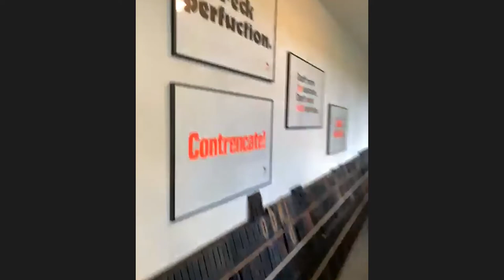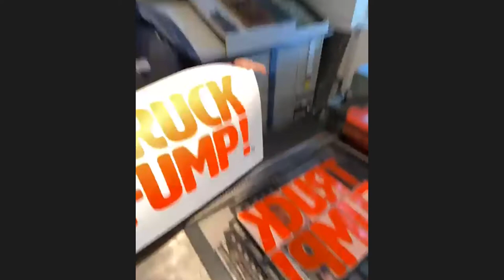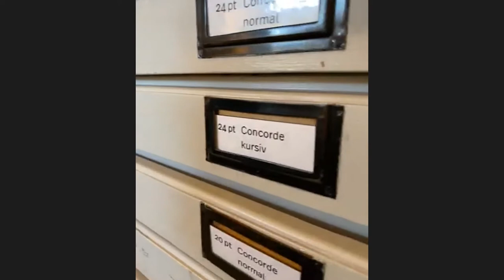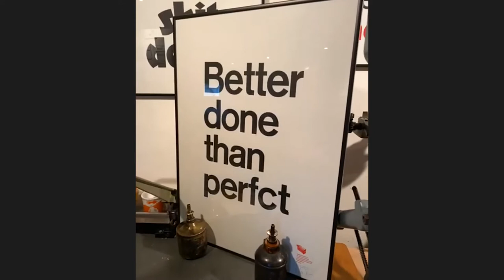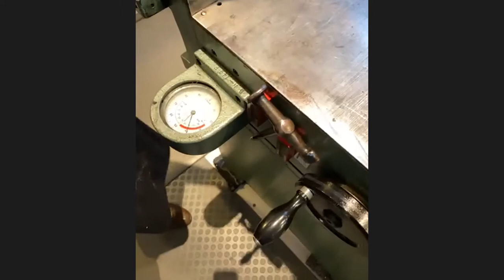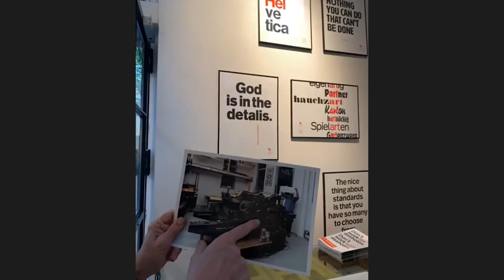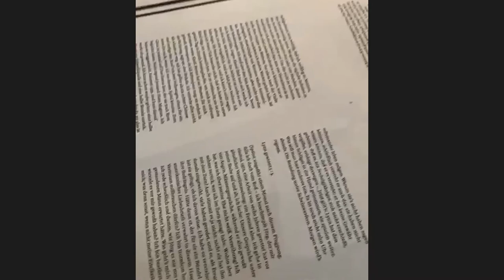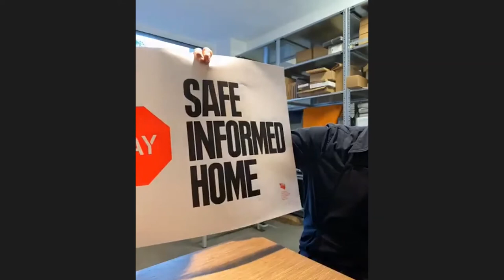Erik Spiekermann - p98a Studio Tour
Erik Spiekermann, p98a, Berlin
Hosted by Paul Carlos, TDC President
Type Directors Club, NYC

Erik Spiekermann kicks off TDC’s virtual salon series via Zoom.

Longtime member, TDC Medalist, and former board member, Erik Spiekermann gives us a tour of p98a, his gallery and experimental letterpress workshop in Berlin, followed by a Q&A session.

Please join us for future events. Check the schedule at tdc.org. There is a suggested donation for our virtual events. If you can afford to, please consider helping sustain our mission. Your support is more important than ever.

p98a is an experimental letterpress workshop in Berlin dedicated to letters, printing and paper. We are a group of multi-­disciplined designers, exploring how letterpress can be redefined in the 21st century through research, printing, collecting, publishing and making things. We work with hot metal- and wood-type, several proof presses, a Heidelberg “Windmill” platen and other traditional analogue equipment, and combine those with digital techno­logies.